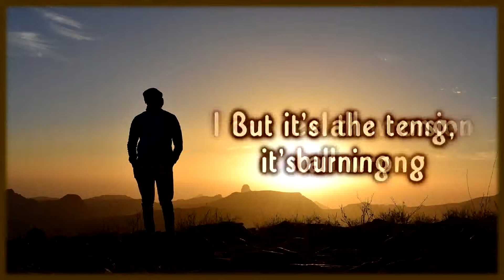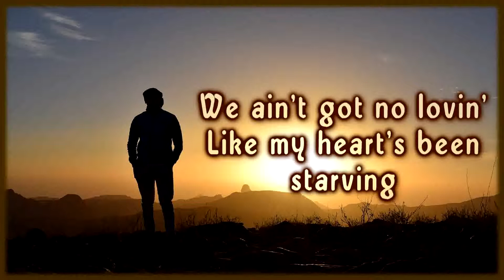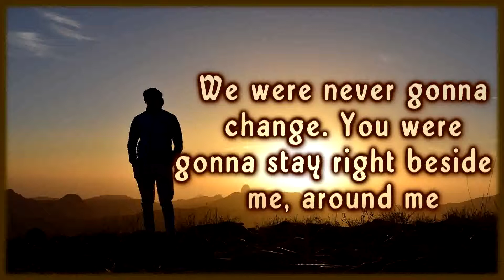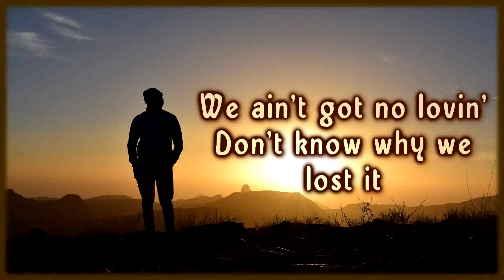Noak Hellsing - No Love [Lyrics on screen]